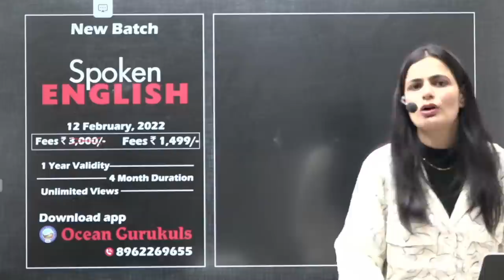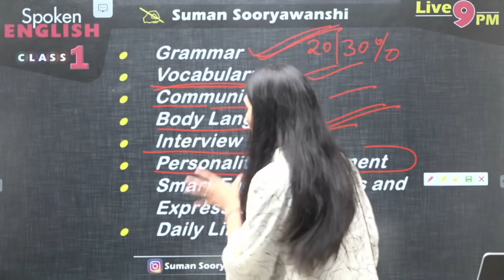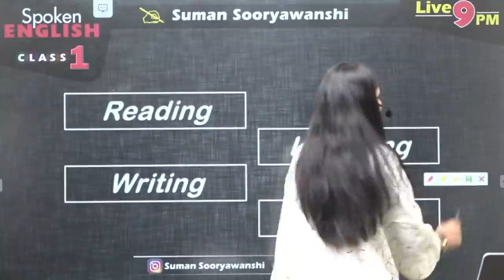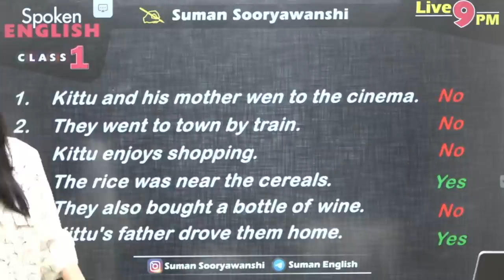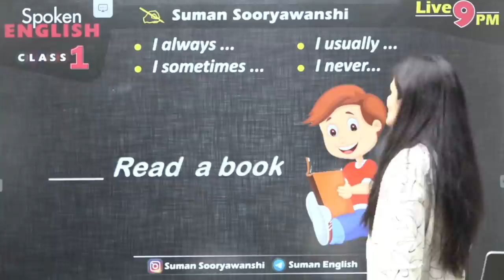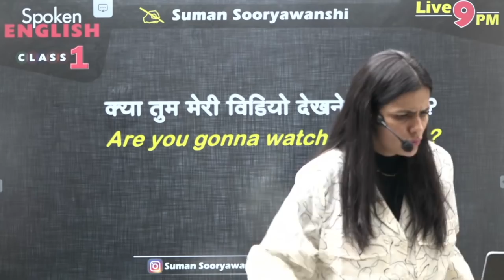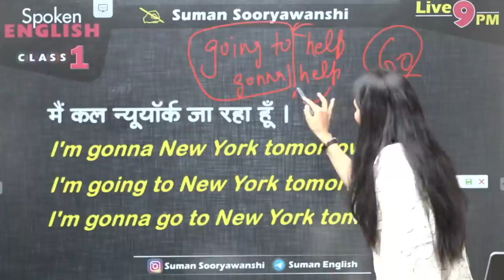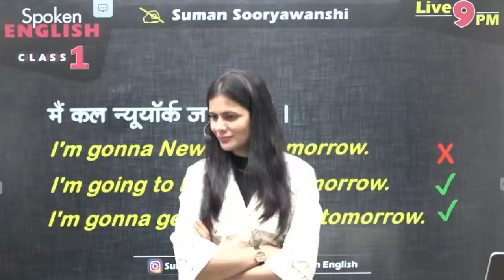Spoken English | Class - 01 | Complete Batch | Suman Sooryawanshi Ma'am | Ocean Gurukuls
📱 NEW LIVE BATCH - SPOKEN ENGLISH

Welcome to OCEAN GURUKULS

📚 Spoken English 📚

▶️ English बोलना शुरू करे आज से और अभी से | Spoken English | English with Suman Sooryawanshi Ma'am